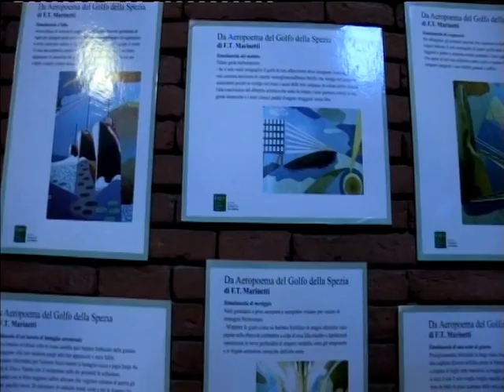1323\17 PIAZZA VERDI OGGI Concerto per l'Inaugurazione UFFICIALE La Spezia 18 Febbraio 2017